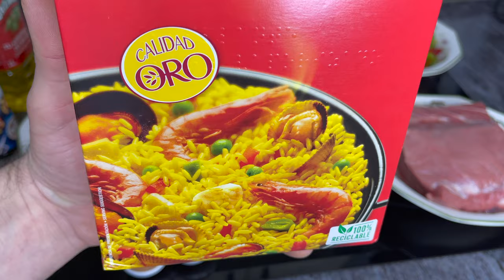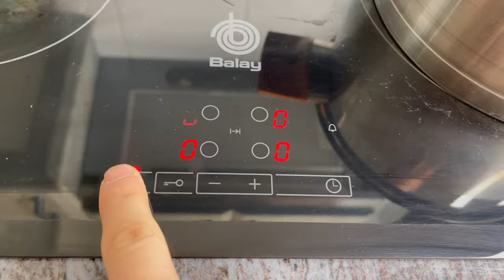Arroz Chino Frito - RECETA ARROZ FRITO CHINO TRES DELICIAS MUY SABROSO RÁPIDO Y FÁCIL - NIVEL DIOS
SALUDOS -Misha. CHINA ARROZ 3DELICIAS Video en 4k